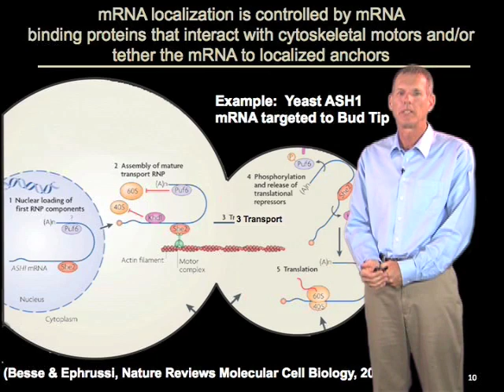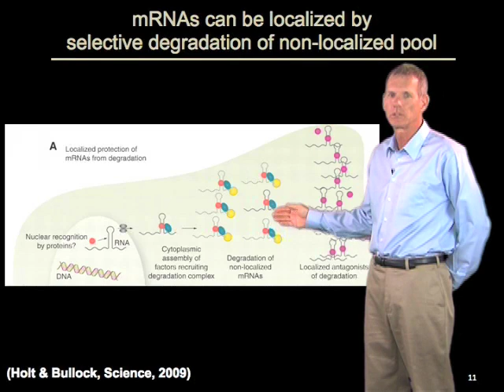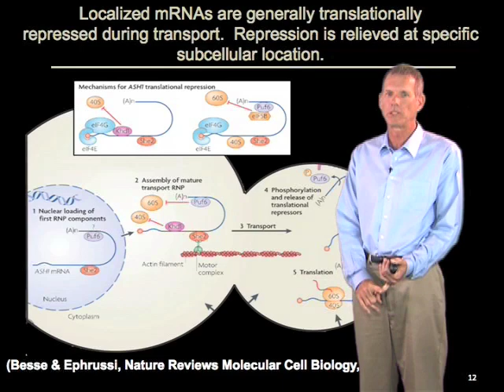Specificity of mRNA localization - Roy Parker (Boulder/HHMI)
Description of the proteins and cell compartments involved in the process of mRNA localization in eukaryotic cells.